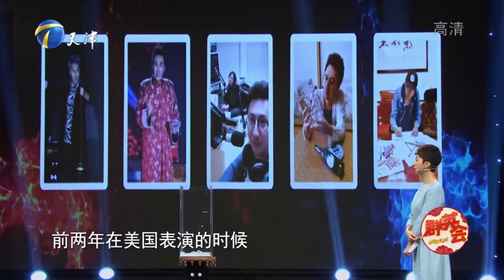李阳现场互动表演关于数字的魔术，小伙伴们惊呆了丨群英会